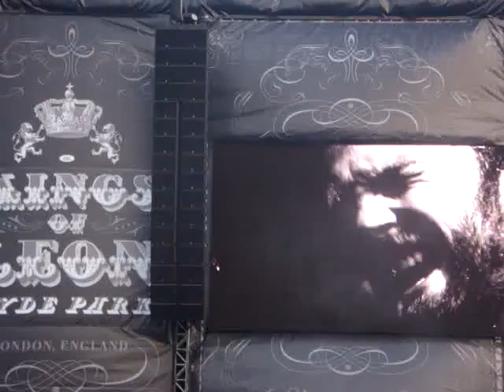Kings of Leon au Hyde Park à Londres le 30 juin 2010 - FANS.MPG